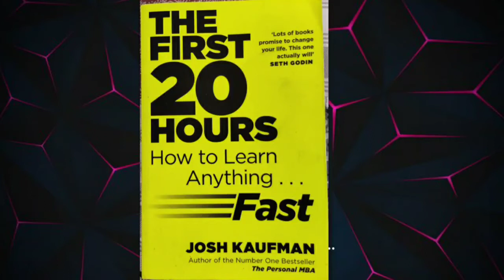Lessons from The First 20 Hours : How to Learn Anything Fast (By Josh Kaufman) in Assamese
জোচ কুফমেন ৰ  প্ৰেৰণাদায়ক গ্ৰন্থ "দি ফাৰ্ষ্ট 20 আৱাৰ্ছ " ওপৰত এক সংক্ষিপ্ত আলোচনা ।
 A brief discussion on Josh Kaufman's inspirational book "

The First Twenty Hours